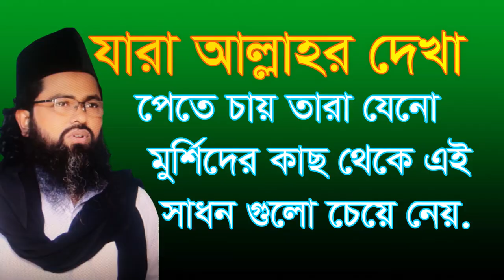,যারা আল্লাহর দেখা পেতে চায় তারা যেনো ,jara allahor deka pete cay tara jeno morsi